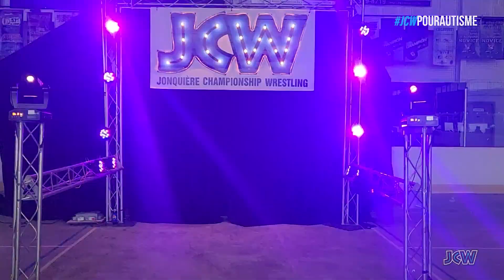JCW Autisme Jonny Taco vs Malicia vs Jimmy Woods vs Markus Blade